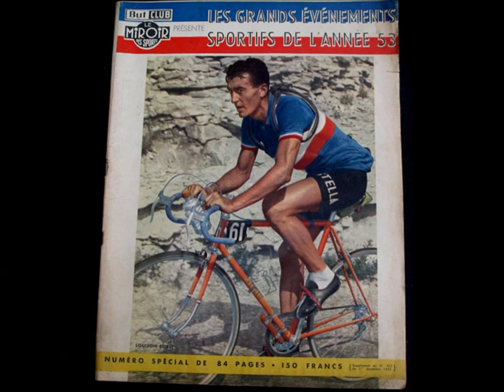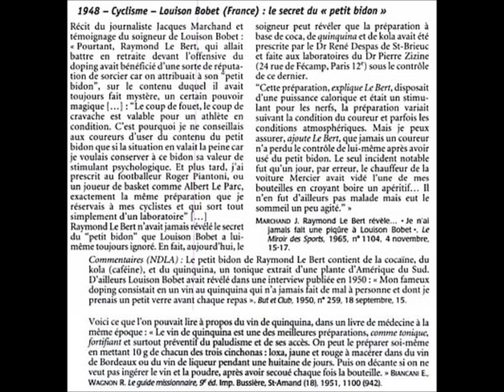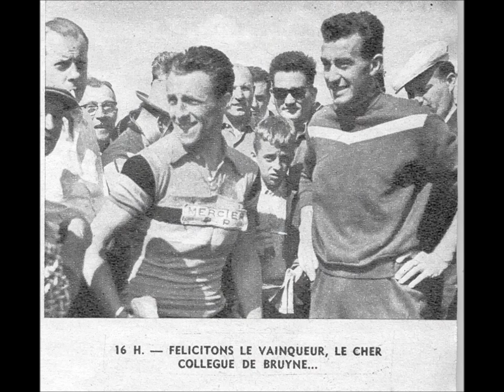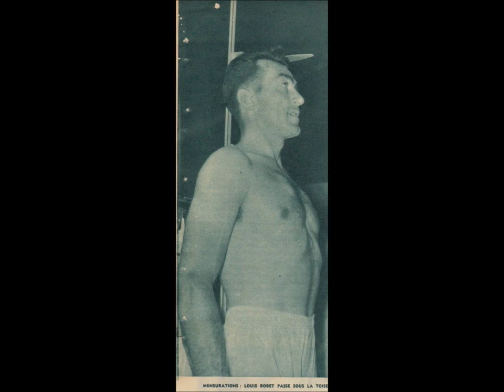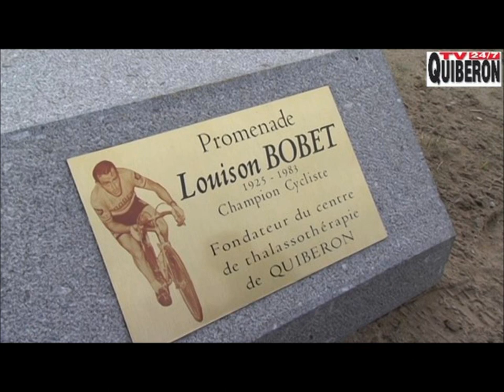LOUISON BOBET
Qui n'as pas dit vas y Bobet ou avoir entendu sur les routes les encouragements
grand coureur des années 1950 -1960  notre belle jeunesse ...